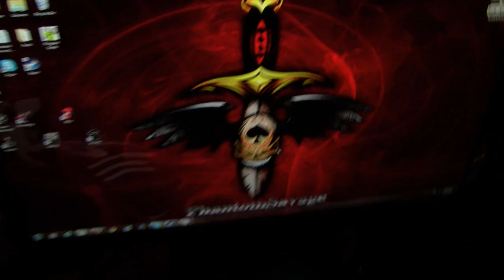ALS ICE BUCKET CHALLENGE!!! | PHANTOMSAVAGE